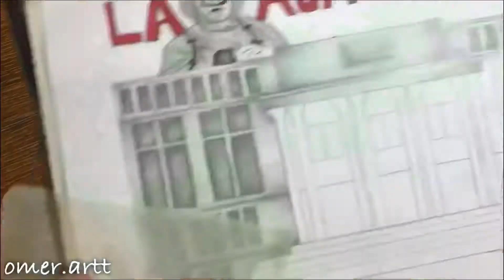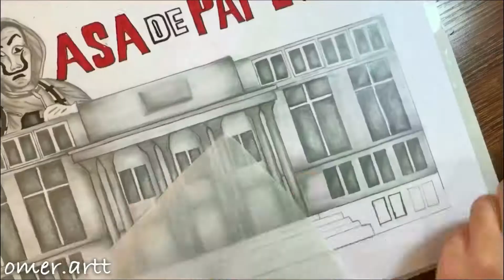New artwork for la casa de papel dram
Materials:
2B,3B,4B,6B,H,HB,5H
Pen’s,crayola ,sharpie,cotton
And folow me on (instagram) because see all my artworks in Instagram ❤️